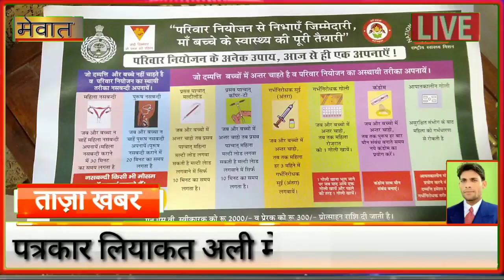मेवात से निजी डॉक्टरों की होम डिलीवरी को रोकने में मदद लेगा स्वास्थ्य विभाग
हरियाणा के सबसे पिछड़े नूह जिला में बड़े पैमाने पर हो रही होम डिलीवरी को रोकने के लिए स्वास्थ्य विभाग नूह अब निजी अस्पताल चला रहे डॉक्टरों की मदद लेगा। गुरुवार को अल आफ़िया सामान्य अस्पताल मांडीखेड़ा में सिविल सर्जन डॉ कृष्ण कुमार , डिप्टी सिविल सर्जन डॉक्टर लोकवीर सिंह एवं महिला रोग विशेषज्ञ डॉ मोनिका यादव ने प्राइवेट डॉक्टरों की बैठक बुलाकर परिवार कल्याण कार्यक्रम के साथ - साथ संस्थागत डिलीवरी में सहयोग करने की अपील की। इस दौरान सिविल सर्जन डॉ कृष्ण कुमार ने परिवार कल्याण कार्यक्रम के साथ - साथ संस्थागत डिलीवरी को बढ़ावा देने के लिए बनवाए गए कॉफी मग व पंपलेट इत्यादि देकर प्राइवेट डॉक्टरों से हर संभव मदद की बात कही । पत्रकारों से बातचीत के दौरान डिप्टी सिविल सर्जन डॉक्टर लोकवीर सिंह ने कहा कि होम की बड़ी संख्या है। डिलीवरी के दौरान गर्भवती महिला खतरे में होती है और कई बार मौत तक हो जाती है। डिलीवरी के दौरान सरकार द्वारा दिए गए दिशा निर्देश का पालन करें। डिलीवरी के दौरान इंफेक्शन फैलने , स्वच्छता , उपकरणों का , गर्भवती महिला की जांच व दवाई का ख्याल रखें। डिलीवरी के बाद डाटा अपलोड करने में स्वास्थ्य विभाग का सहयोग करें , ताकि अच्छे नतीजे सामने आ सके। अकसर देखने मे आया है कि जन्म का डाटा निजी क्लिनिक अपलोड कम करवाते हैं। महिला रोग विशेषज्ञ डॉक्टर मोनिका यादव ने कहा कि परिवार कल्याण कार्यक्रम को प्रभावी बनाने के लिए पहले भी प्राइवेट डॉक्टरों की बैठक बुलाई गई थी , लेकिन उसका कोई खास असर नहीं हुआ ।इसीलिए जिले भर के तकरीबन 40 - 50 प्राइवेट डॉक्टर जिनका स्वास्थ्य विभाग के पास डाटा है। उनकी बैठक बुलाई गई है । कारोना का ख्याल रखते हुए संस्थासंस्थागत डिलीवरी के साथ - साथ परिवार कल्याण कार्यक्रम को भी साथ लेकर चलें। डिलीवरी  की संख्या प्राइवेट डॉक्टरों के पास अच्छी है । सालाना 25 - 30 हजार डिलीवरी होती हैं । जिले में शिशु - मृत्यु दर को भी रोका जा सकता है । प्राइवेट अस्पतालों में जाने के बाद लोग सरकारी अस्पतालों की तरह रुख नहीं करते । डॉ मोनिका यादव ने कहा कि लोगों को इस बात के लिए जागरूक करें कि सुरक्षित संबंध बनाएं ताकि एचआईवी , हेपेटाइटिस सहित कई प्रकार की गंभीर बीमारियों से बचा जा सके। इसके अलावा बच्चों में पैदाइश के समय गेप रहे इस बारे में भी लोगों को ज्यादा से ज्यादा जागरूक करने का काम किया जाए । अब देखना यह है की प्राइवेट डॉक्टर स्वास्थ्य विभाग नूह का संस्थागत डिलीवरी से लेकर परिवार कल्याण कार्यक्रम को सफल बनाने में कितना योगदान कर पाते हैं , परंतु स्वास्थ्य विभाग की इस कोशिश का आने वाले समय में अच्छा प्रभाव पड़ने से इनकार नहीं किया जा सकता।